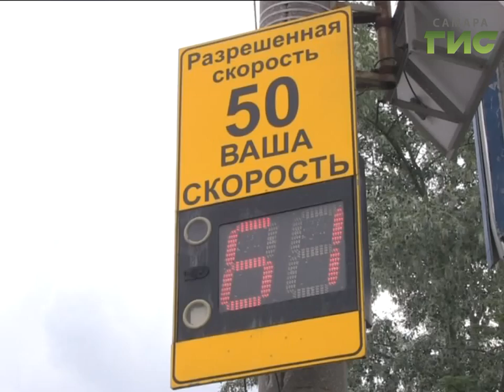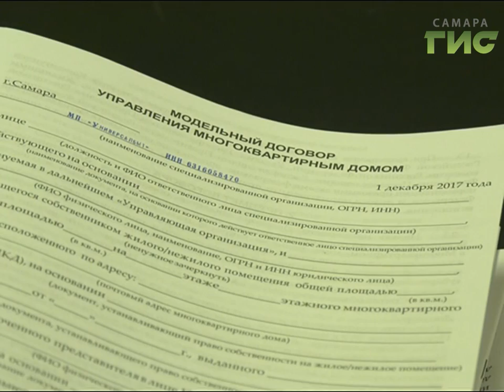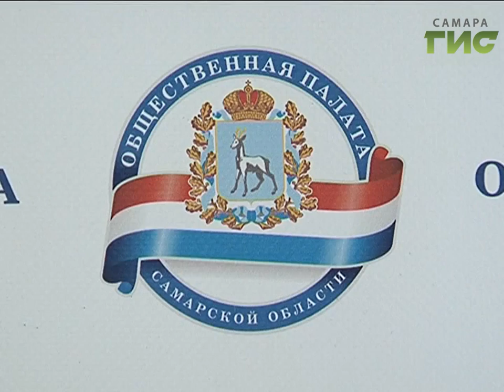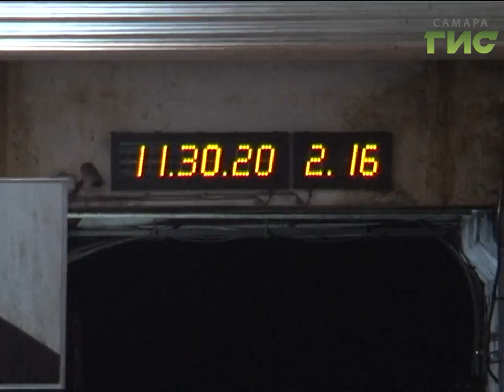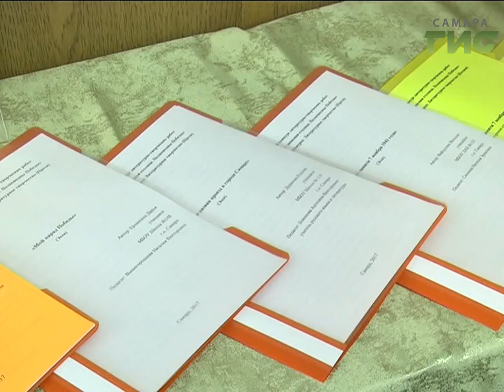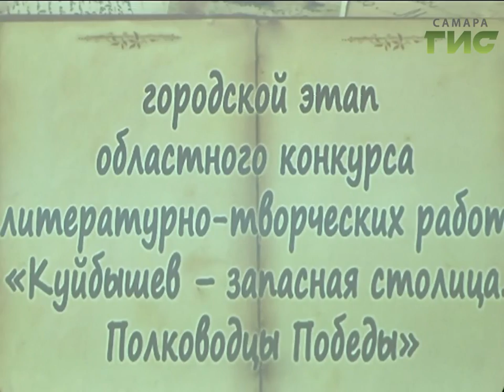«События» от 19.10.2017 (день)